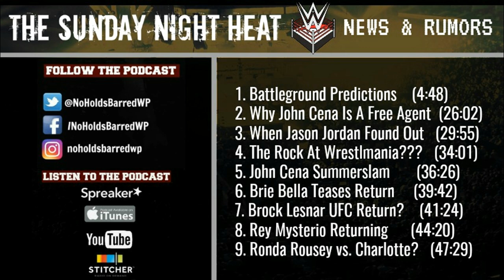WWE Planning Charlotte vs. Rousey??? + Battleground Predictions!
Welcome to The Sunday Night Heat! the show where host Kyle Masters and co-host Corporate Cappy talks and discusses WWE news and rumors from the past week! ALSO Predictions WWE Battleground 2017!